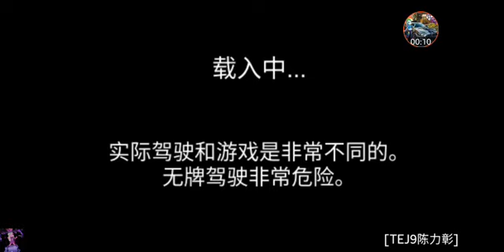V 26.3 업데이트, 오늘은 기차역이고, 산길에 새로운 설치가 있습니다!!! [3D운전교실]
1.곡선기호
2.감속영역
3.신야마구치주유소
4.과속단속카메라
5.멧돼지잡기